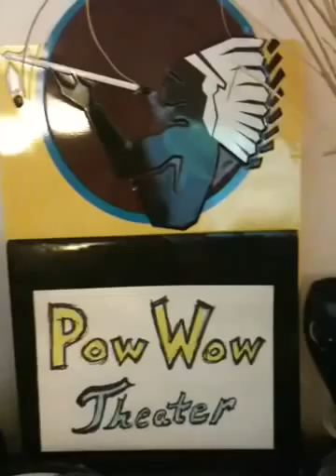Red Ball Texas Flyer - PowWowTheater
Red Ball Texas Flyer by Jerry Riopelle and Stuart Margolin - covered by Pow Wow in the PowWowTheater